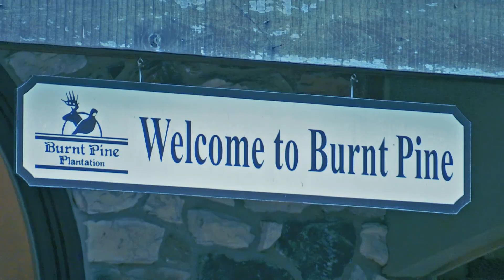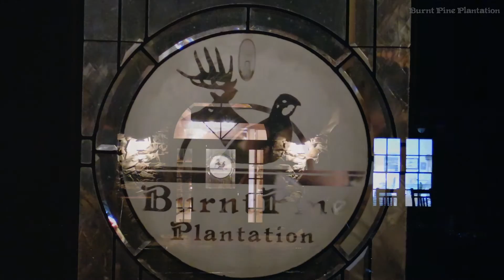Take a Hands on Quail Hunting Trip with Burnt Pine Plantation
Join us here at Burnt Pine Plantation in Georgia as we take you on a first hand quail hunting trip. Experience it for yourself by visiting us